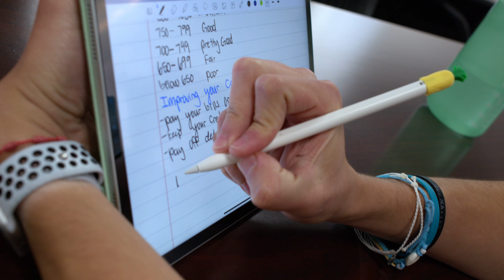My BBA Journey - Jacob Pennington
Jacob Pennington details his unique experience as a Thai born native of Amarillo.  When his family moved back to Amarillo his siblings had a big influence on him choosing a degree in business finance at the Paul and Virginia Engler College of Business.